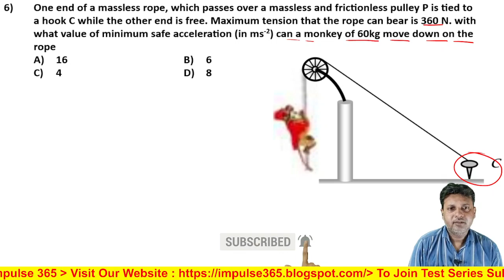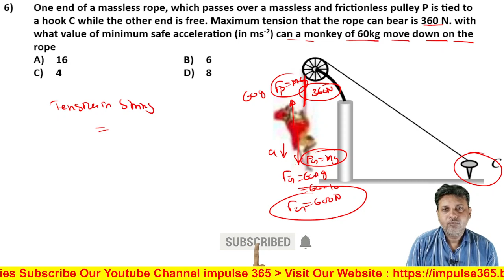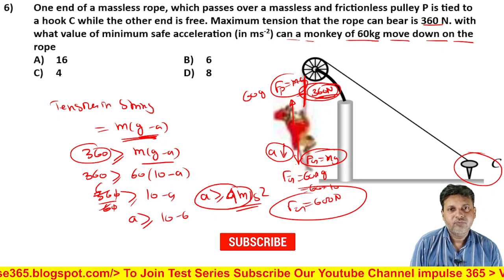Q6 NLM Level 1 Test 3